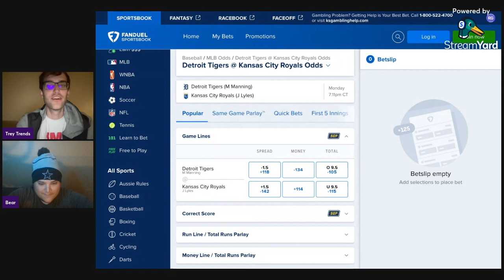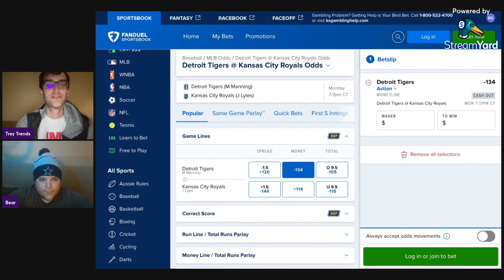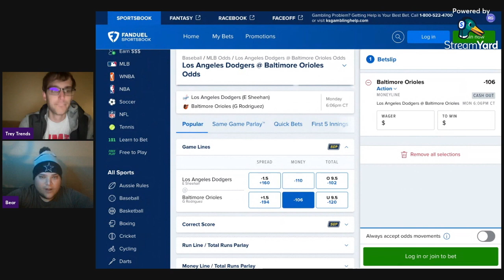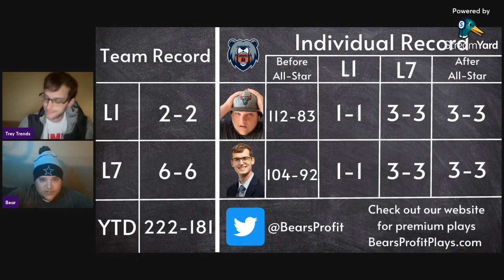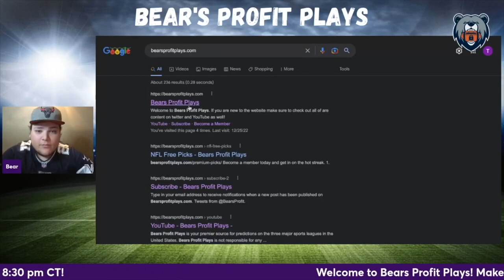Monday's MLB Picks & Player Props | PrizePicks | Best MLB Picks Today | 07.17.2023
Monday MLB Best Bets, Picks and Predictions for July 17th

Bear and Trey Trends give out their best PrizePicks picks, player props, and parlays for the MLB Monday slate of games!

MLB Game Pick Leaderboard: 00:22

Detroit Tigers vs Kansas City Royals: 01:03

Bears Game Pick
Los Angeles Dodgers vs Baltimore Orioles: 02:42

MLB Player Prop Leaderboard: 03:46

Trey Trends Props
Julio Rodriguez Prop: 05:03
Matt Manning Prop: 06:43

Bears Props
Adley Rutchsman Prop: 06:02
Jordan Lyles Prop: 07:43